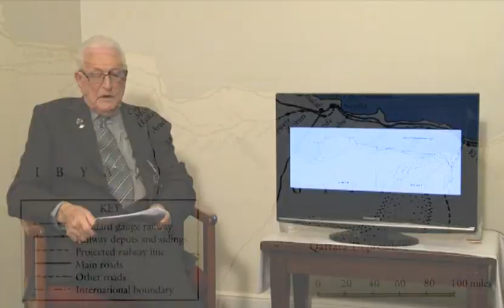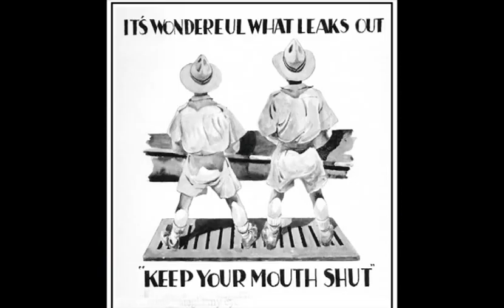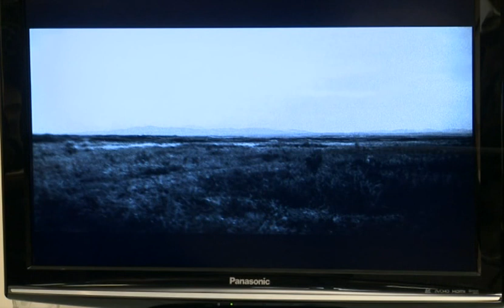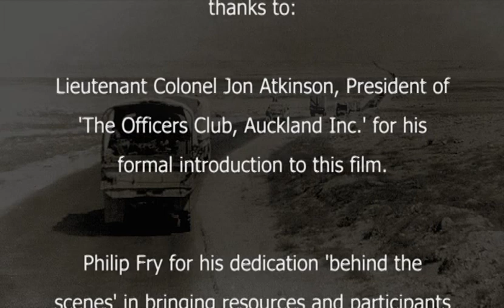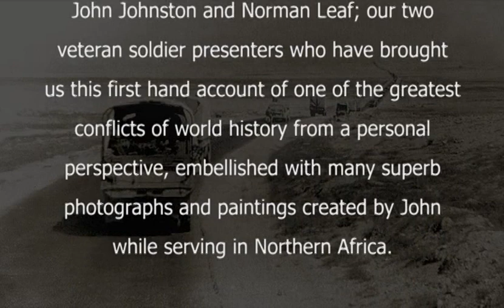The Desert War in North Africa 1940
Two New Zealand veteran soldiers, John Johnston aged 95 and Norman Leaf aged 94 years, share dramatic personal stories of their World War 2 army service in the North African deserts of Egypt, Libya and Tunisia. They were fighting Italian, and then German forces of Field Marshal Erwin Rommel, who became known to us as the Desert Fox.

John Johnston was only 21 years old when a distant war in Europe changed his life forever. As a member of the Royal New Zealand Dental Corps, he served the duration of the war in the Libyan desert. Being an avid photographer and an accomplished artist, he captured many stunning military and natural images. Some of those he presents and explains in this gripping account of his war time experience.

Norman Leaf had his 21st birthday on the troop ship he travelled on to North Africa. As part of the the unique Corps of Royal New Zealand Engineers ('The Railway Group'), Norman was involved with building and operating the railway across the African desert. The Railway Group operated under constant attacks by Italian and German fighter and bomber aircraft. Witness Norman's amazing experiences as he relates his personal account of the battles of Tobruk and Al Alamein.